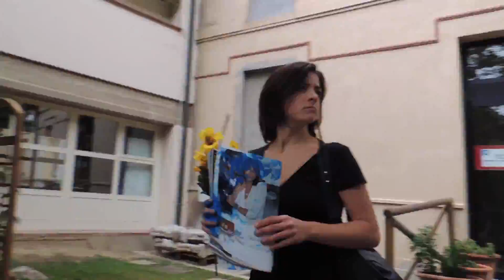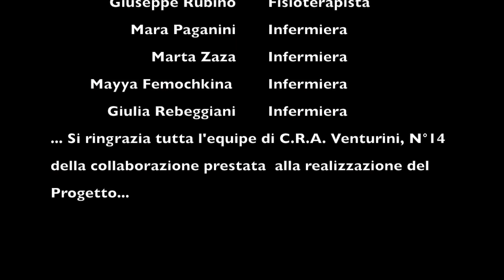Concorso 2014 "La salute è nelle tue mani" - Casa Residenza Anziani Via Venturini, 14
Concorso di promozione dell'igiene delle mani 2014 'La salute è nelle tue mani'.
Video realizzato dagli operatori della Casa Residenza Anziani Via Venturini, 14 'La mano pulita salva la vita'